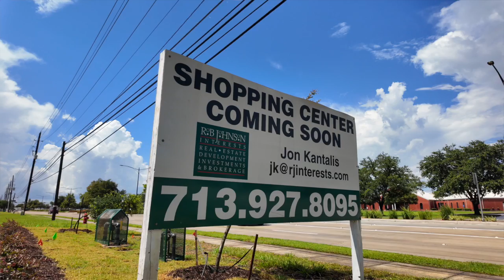The Vieu - June 2024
Ever wondered how businesses make their way to MBTX? 🤔 We have the inside scoop on all things economic development in this episode of The Vieu.